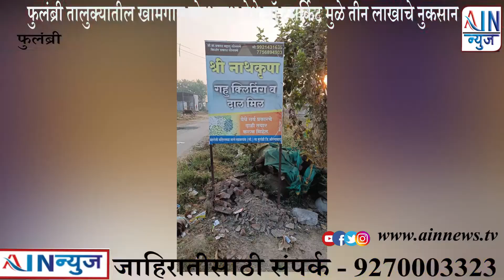फुलंब्री तालुक्यातील खामगाव गोरक्षनाथ येथे शॉ टसर्किट मुळे तीन लाखाचे नुकसान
फुलंब्री तालुक्यातील खामगाव गोरक्षनाथ येथे श्रीनाथ गहू क्लिनिग व दलमील तसेंच बाजूला असलेल्या किराणा दुकानाला शॉटसर्किट मुळे आग लागल्याची घटना दि 2 डिसेंबर च्या मध्यरात्री झाली असून यामुळे क्लिनिग साठी आलेल्या डाळी गहू तसेच किराणा दुकानातील सामान संपूर्ण जळून खाक झाले आहे

खामगाव गोरक्षनाथ येथील मारोती मंदिराच्या पाठीमागे प्रकाश सोनवणे यांचे श्रीनाथ गहुक्लिनिग व दाल मिल तसेच किराणा दुकान असून दि 2 डिसेंबर रोजी नेहमी प्रमाणे त्यांनी आपले दुकान बंद करून झोपी गेले असता मध्यरात्रीच्या सुमारास दुकानातून जाळ निघत असल्याचे त्याच्या आईच्या निदर्शनास आले व त्यांनी बाहेर पळकाढत आरडा ओरड सुरू केली असता आजूबाजूचे लोक जागी झाले व आग विझवण्याचा पर्यंत केला मात्र तो पर्यंत आगीने सर्व काही जाळून खाक करून टाकले होते,यामध्ये दाल मिल मध्ये क्लिनिग साठी आलेली डाळ,गहू तसेच किराणा दुकानातील सर्व सामान जळून खाक झाले असून,जवळजवळ 3 लाख रुवयाचे नुकसान झाले असल्याचे दुकानं मालक किशोर सोनवणे यांनी सांगितले,सदरील घटनेमुळे सोनवणे कुटूंबावर मोठा आर्थिक ढोगर कोसळला असून त्यांना शासनाकडून काही मदत मिळावी अशी मागणी यांच्यासह ग्रामस्थांनी केली आहे